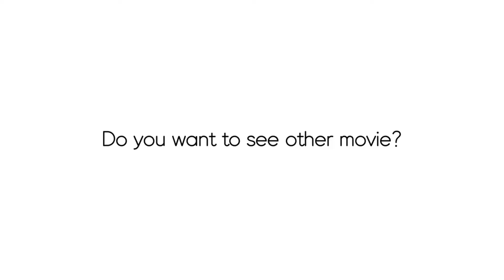타르코프 ㅣ ESCAPE FROM TARKOV ㅣ 뭐야 세니타 잡았네????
이번 편집은 망했어!!!
세니타! 안되 내 떡상!!!1

안녕하세요~~

게임전문 유튜브를 하고있는 엘리시온입니다.

아직은 부족하지만 발전하는 모습 보여드리겠습니다.

-음원 출처

-인트로-
-Song : A'SOUNG-Worship You